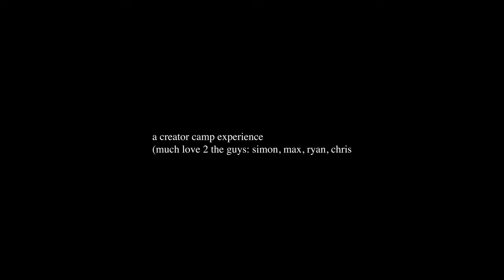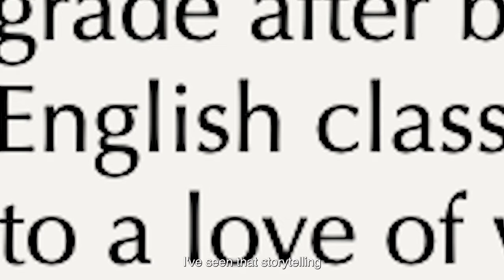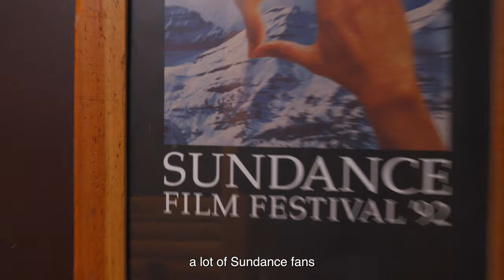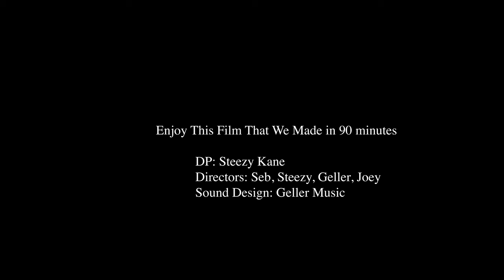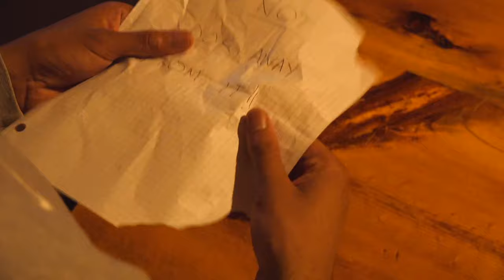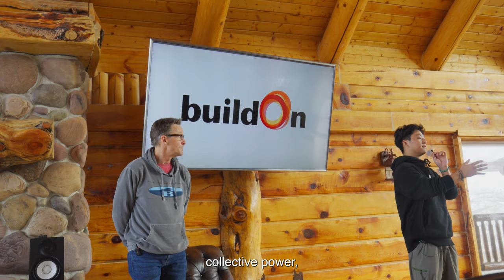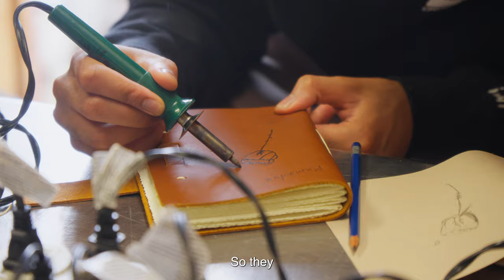How To Make Friends With Strangers, a film.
How To Make Friends With Strangers - A Sony FX30 Documentary

Documenting my 4-day experience at a Creator Summit in Heber City, Utah. The experiences of this creator summit were eye-opening. Learned a lot on the cultivation of relationships. Much love to the brothers Max, Ryan, Simon, and Chris for the invitation into the space. Hope you enjoy this piece.